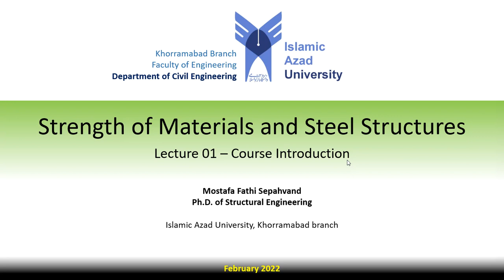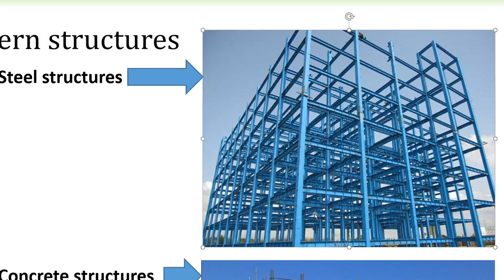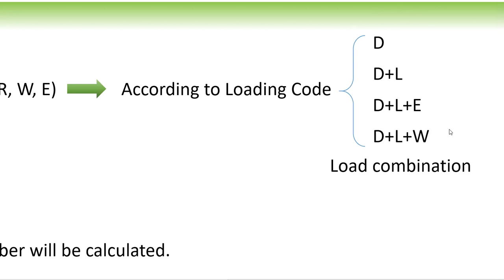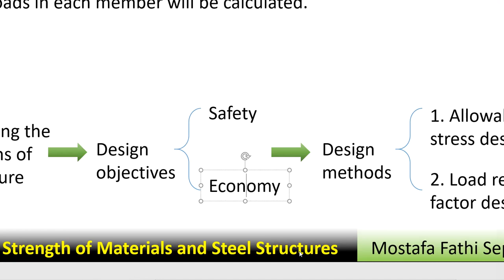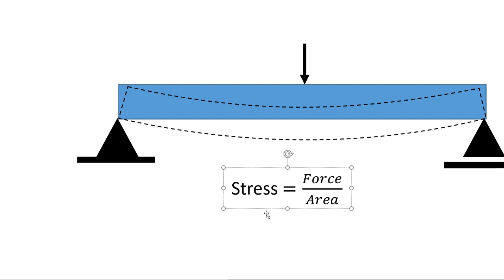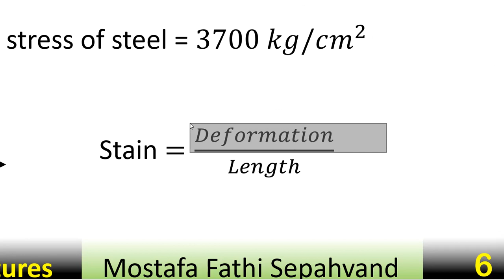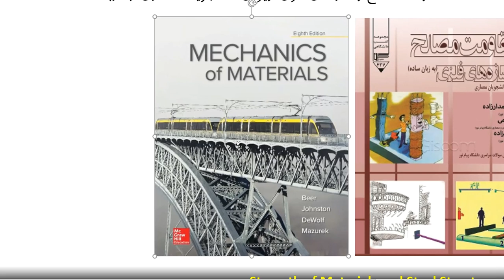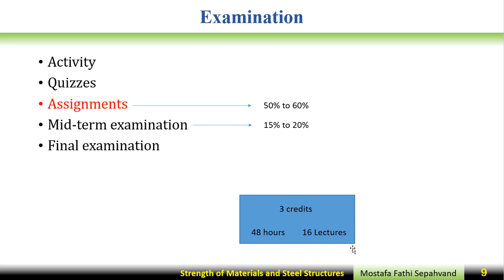Strength of Materials and Steel Structures Lecture 01 Course Introduction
Strength of Materials and Steel Structures
Lecture 01:Course Introduction

Islamic Azad University, Khorramabad branch